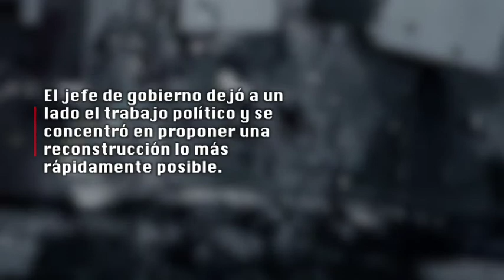MANCERA: “NO JUEGO”, SI HOY ELIGEN CANDIDATO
Mancera es el primer precandidato a 2018 que dice estar dispuesto a renunciar a sus aspiraciones, a causa del terremoto.
Es uno de los pocos presidenciales que, se encuentra en el ojo del huracán social y político del 19-S.